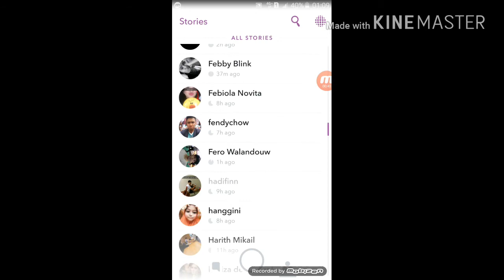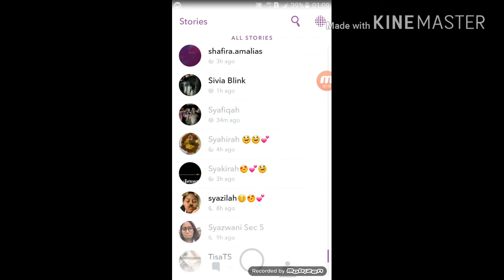Video + pic of Snapchat ( Febby BLINK , Sivia BLINK , Dinda Kirana , Audi Marissa ) #7